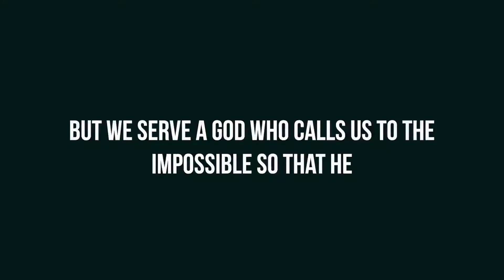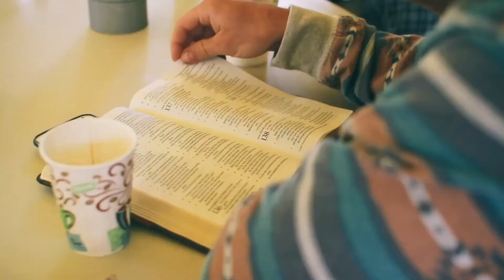What is it like to build a home in Mexico?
Take a look as a Mission Discovery team builds a home in Tecate, Mexico with a family in need. Not only does the Home Prep Team build a home, but they also prepare for future teams to build homes also. They prepare the floors and the lumber to be used on future projects.